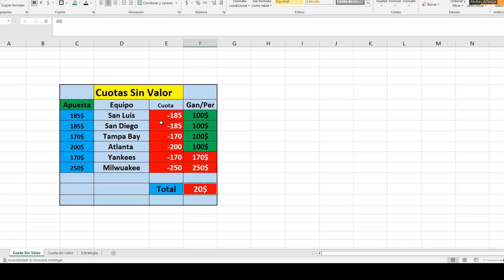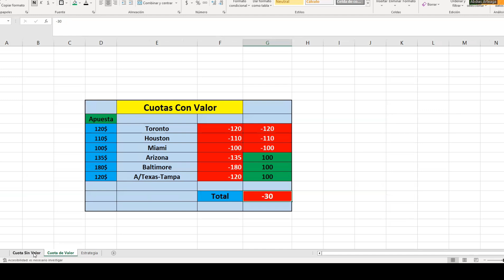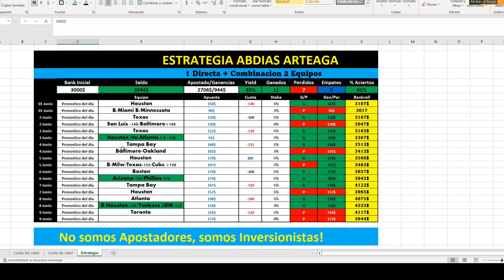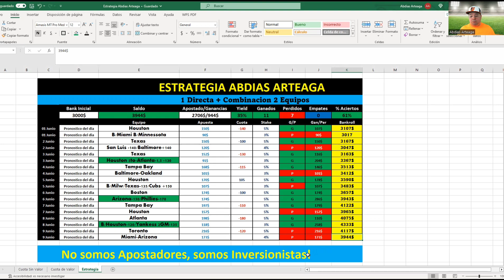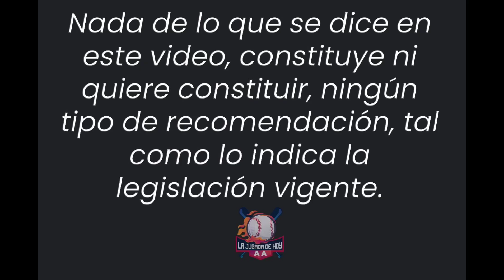La Jugada de Hoy | 10-06-2023